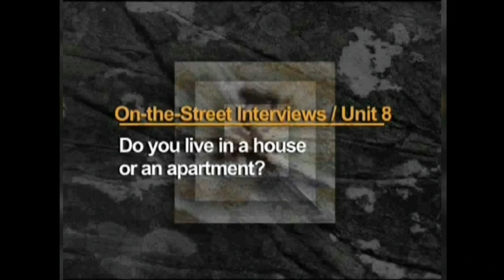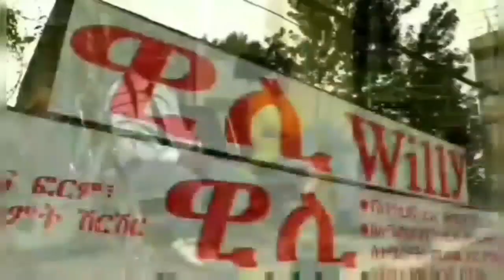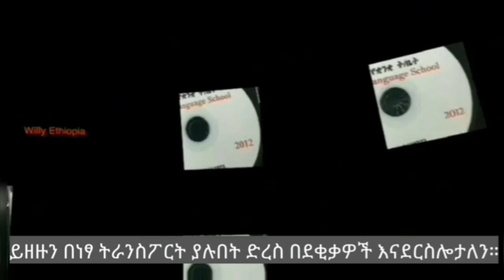Ethiopia: ዊሊ ቋንቋ:: Do you live in a flat, a bed seater or in a shanty house?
ይህ የ WillyEthiopia Offical የ ዩቱብ ቻናል ነው፡፡
ከ Mr. Willy  ጋር እንግሊዘኛን ቀለል ባለ አቀራረብ ይማሩ!
እንዲሁም ተከታታይ ትምህርቶች እንዲደርሶት የደውል ምልክቷን ይጫኑ!
እናመሰግናለን!!

እንግሊዘኛን  በብቁ  ሁኔታ  ለማቀላጠፍ  እነዚህን 5 ወርቃማ  ህጎች  ይማሩ!

ወርቃማ ህግ ቁ. 1 (Lesson 3)

ወርቃማ ህግ ቁ. 2 ( Lesson 4)

ወርቃማ ህግ ቁ. 3 (Lesson 5)

ወርቃማ ህግ ቁ. 4 (Lesson 6)

ወርቃማ ህግ ቁ. 5 (Lesson 7)